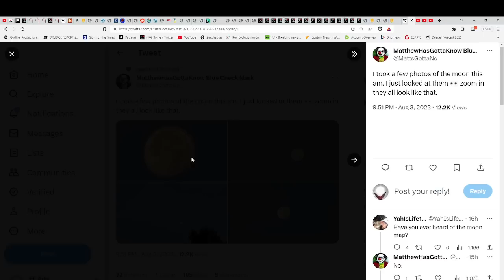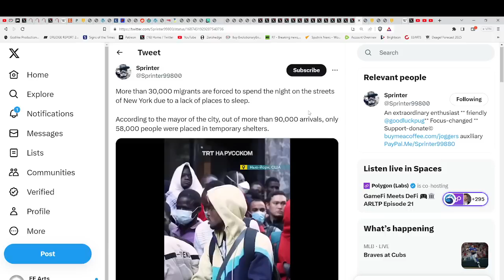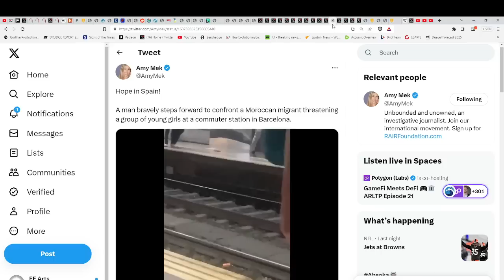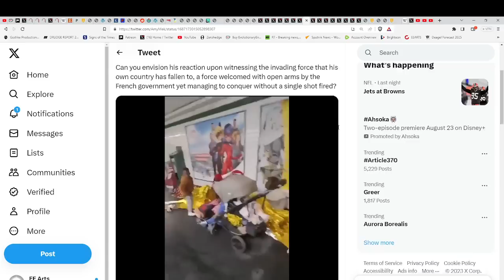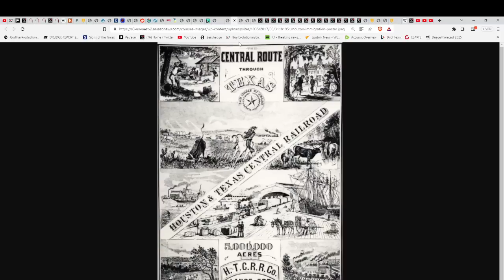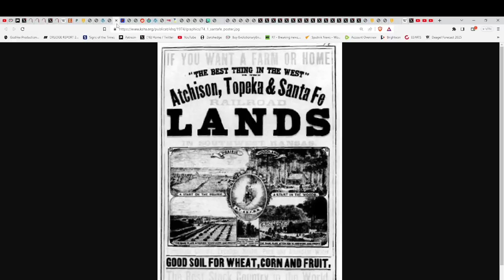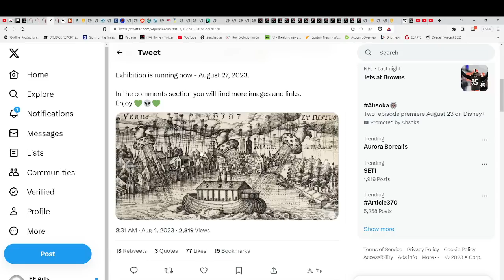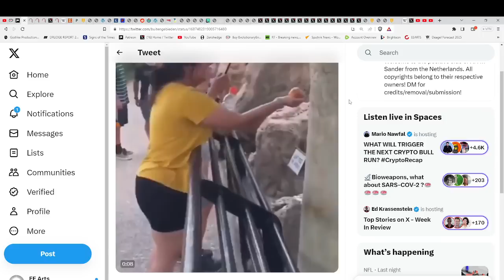2 CHINESE SPIES ARRESTED-INFILTRATED USA MILITARY*GLOBAL MIGRANT CRISIS & FAMINE*HISTORY REPEATS*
indigoandether
Hand-made items infused with Reiki energy!